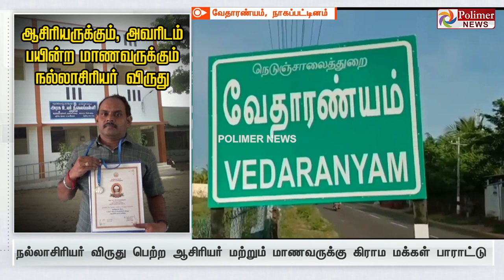ஆசிரியருக்கும்,அவரிடம் பயின்ற மாணவருக்கும் நல்லாசிரியர் விருது..கிராமத்து மக்களிடையே பெரும் வரவேற்பு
SMILEY TRIPS,
UK &Europe Tour Expert